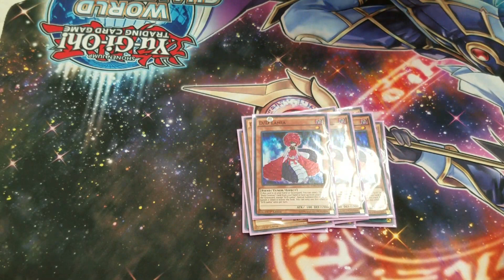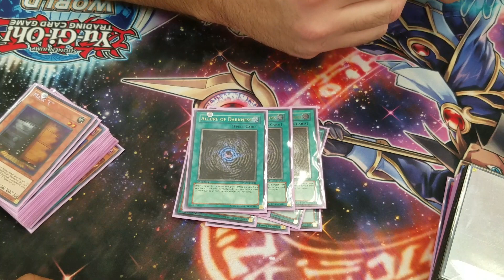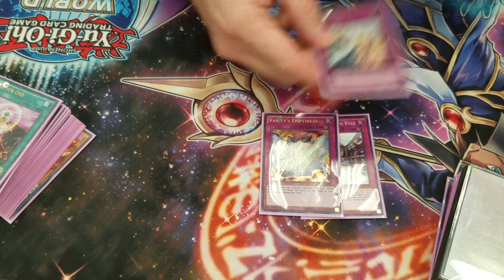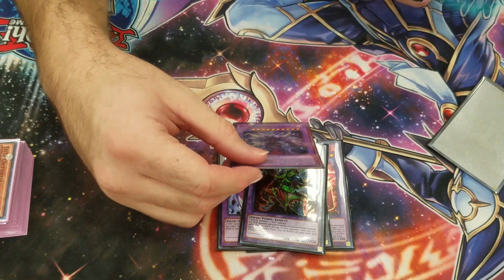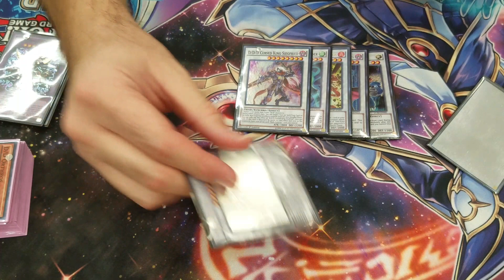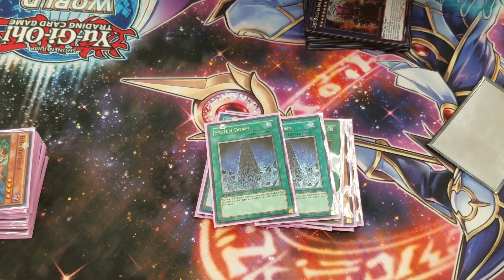1st Place D/D/D (USA) Deck Profile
James Kaulukukui went 4-0 at this week's Saturday S.K.Y.E Tournament and 3-1 on Sunday.